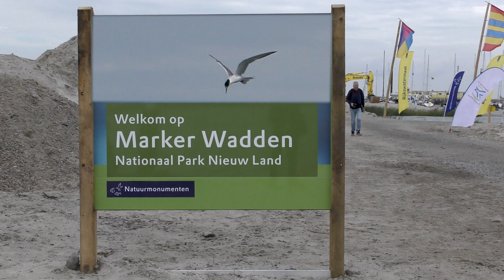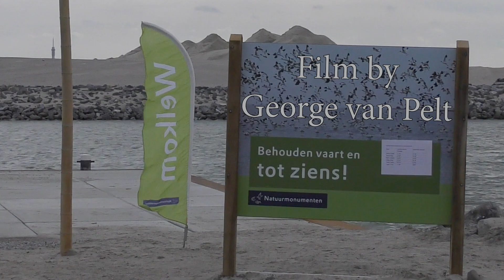MARKER WADDEN deel-2/part 2 (2018)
De Marker Wadden zijn sinds 8 september 2018 officieel geopend.
De opnames zijn op 9 september gemaakt.
In tegenstelling tot een jaar geleden is nu het hele eiland bereikbaar.
Er zijn 3 kijkhutten geplaatst te weten: Vogelkijkhut Aalscholver, Vogelkijkhut Duikeend bij deze sta je op waterniveau, en Uitkijktoren Steltloper, hier kun je het hele wat overzien.